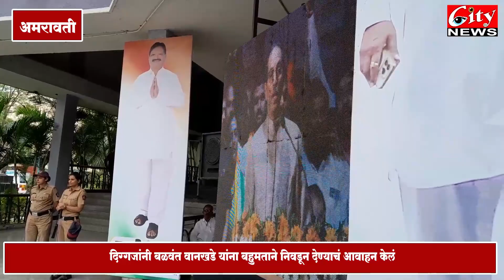महाविकास आघाडीचे उमेदवार बळवंत_वानखडे यांच्या प्रचारार्थ दिग्गज नेत्यांची सभा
दिग्गजांनी बळवंत_वानखडे यांना बहुमताने निवडून देण्याचं आवाहन केलं
महाविकास आघाडीचे नेते शरदचंद्र पवार, उद्धव ठाकरे, मुकुल वासनिक आदिंनी केलं सम्बोधीत
संत ज्ञानेश्वर_सांस्कृतिक_भवन येथील सभेला जिल्हाभरातील नागरिकांची गर्दी